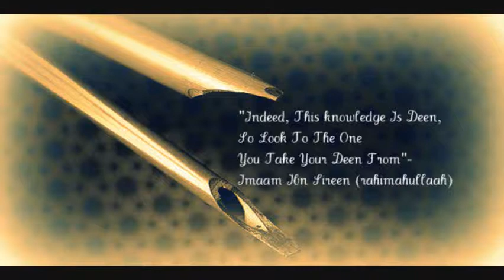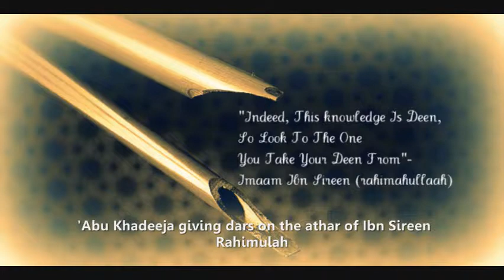Explanation of the athar of Ibn Sireen Pt.2/4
Dars given by Abu Khadeeja.